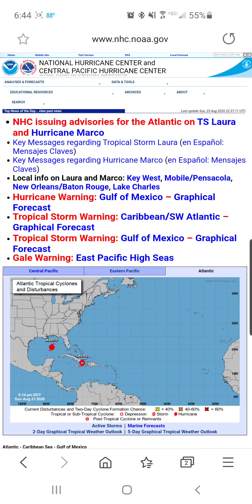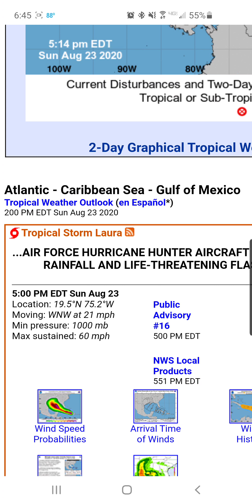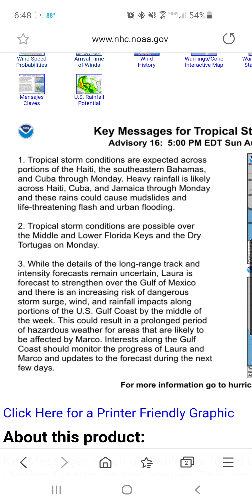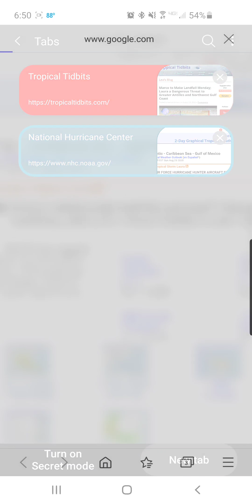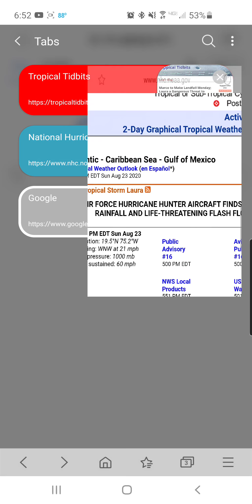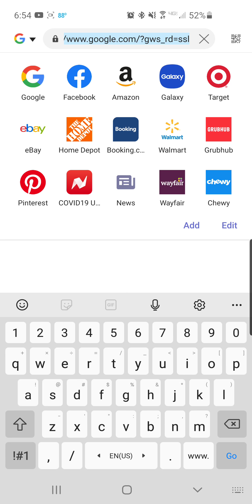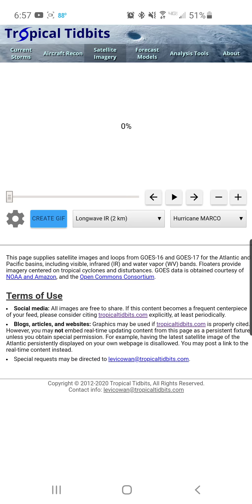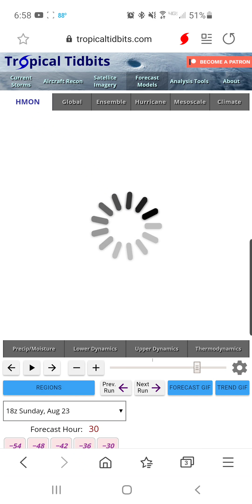2020 Hurricane outlook Hurricane Marco and Tropical storm Laura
Here is a brief update on latest information on Hurricane Marco and tropical storm Laura. Laura continues to intensify while marco may weaken.  Stay tune for more updates!